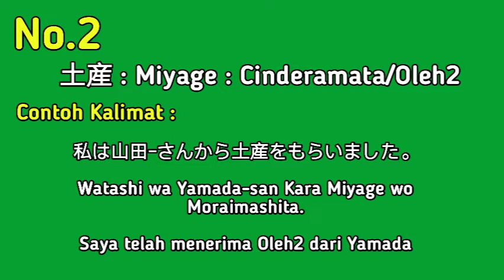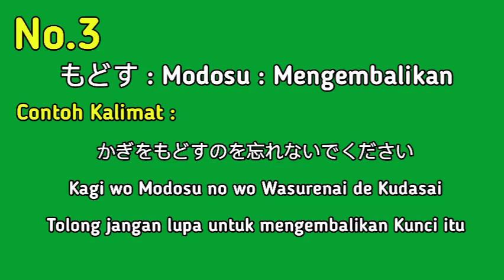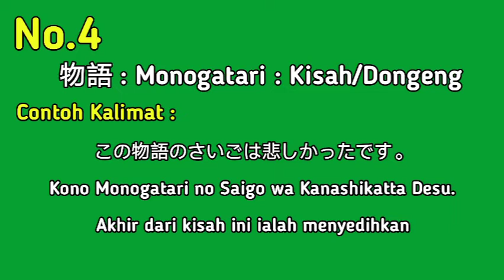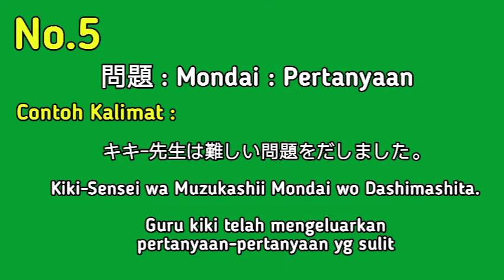Belajar Bahasa Jepang || 5 ( Lima ) Kosakata Baru Bahasa Jepang PART37 || HAPPI NIHONGO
Halooo Minasan ^^

Pada episode ke -108 kali ini dalam Materi BELAJAR BAHASA JEPANG , kita akan belajar 5 kosakata baru Bahasa Jepang part 37 ^^

GRATIS lohhh ^^

rahmatkun rahmatkun rahmatkun
rahmatkun rahmatkun rahmatkun
rahmatkun rahmatkun rahmatkun
rahmatkun rahmatkun rahmatkun
rahmatkun rahmatkun rahmatkun

japan japan nihongo bahasajepang bahasajepangbagipemula happinihongo
jeromepolin nihongomantappu belajarbahasajepang japanese